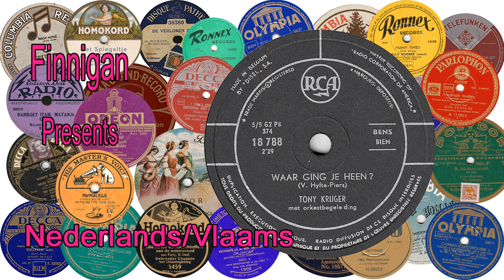Tony Krijger - Waar Ging Je Heen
(RCA 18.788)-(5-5 G2 PB 374)